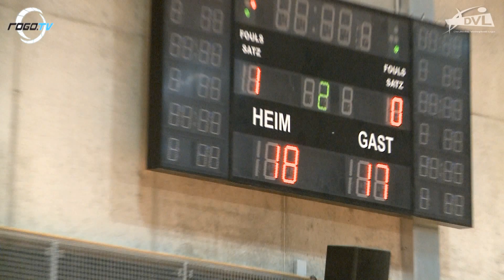Volleyball Highlight Video Moerser SC gegen Evivo Düren‏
Endstand
Heim Moerser SC 3 : 0 Gast Evivo Düren

1. 25 : 21
2. 25 : 21
3. 25 : 23

MVP Gold
Itamar Stein

MVP Silber
Erik Mattson

Zuschauer: 850
Spieldauer: 83 Minuten (25, 27, 31)